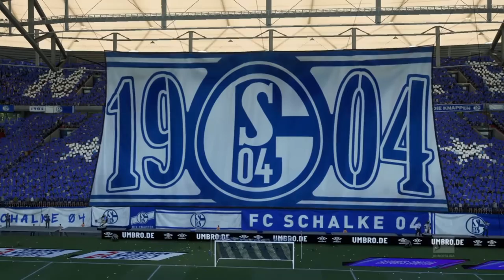Fifa 21 Karriere S04 Saison 3 #106 Bundesliga 1. Spieltag Schalke - Union Berlin